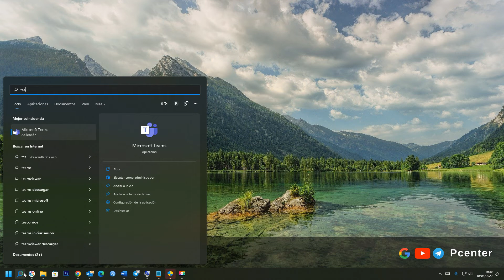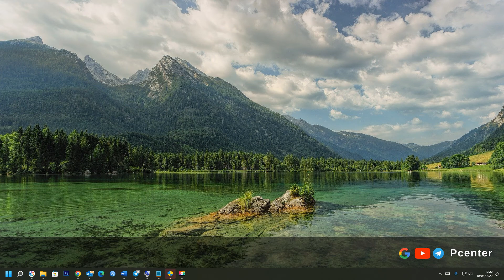✅ Cómo desactivar el inicio automático de Microsoft Teams | deshabilitar el inicio Microsoft Teams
En el video se explica, Cómo desactivar inicio automático de Microsoft Teams.